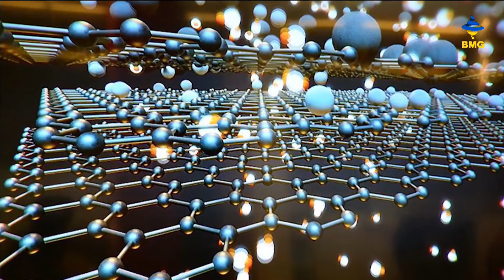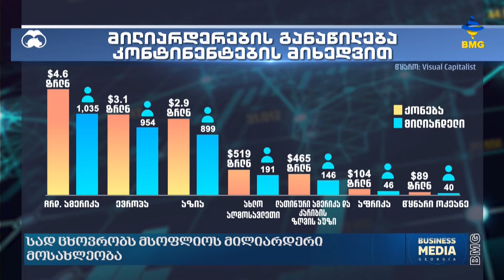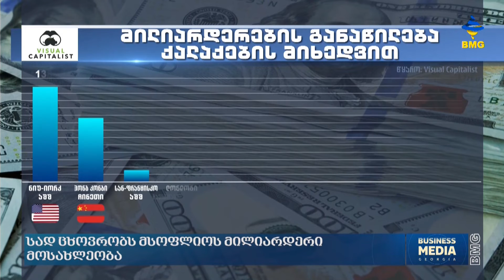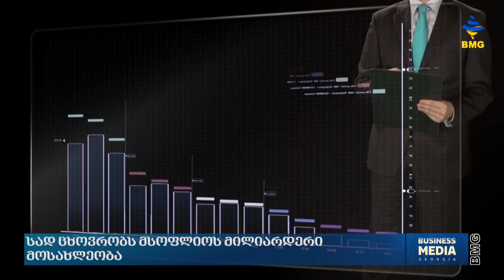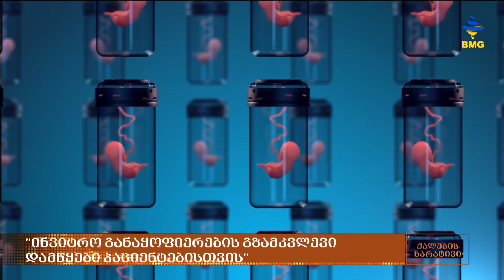ქალებისნარატივი გვანცა ლაღიძესთან ერთად - გადაცემა სრულად / 21.09.2022